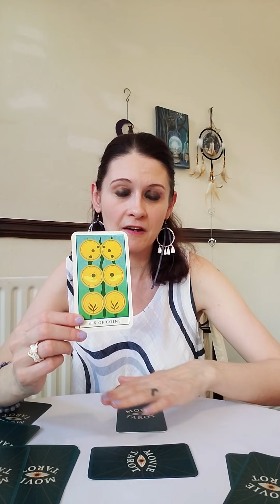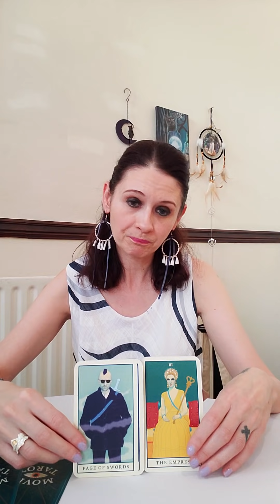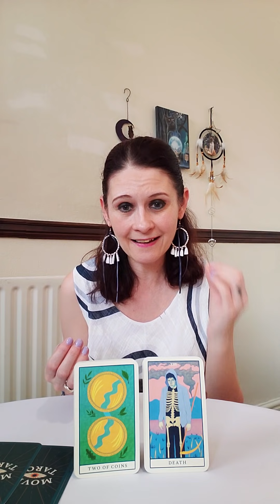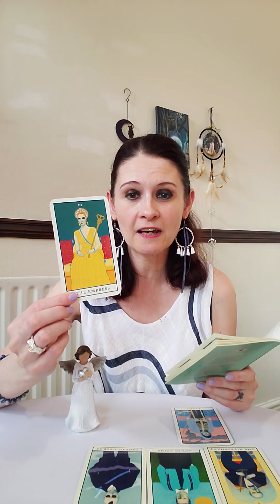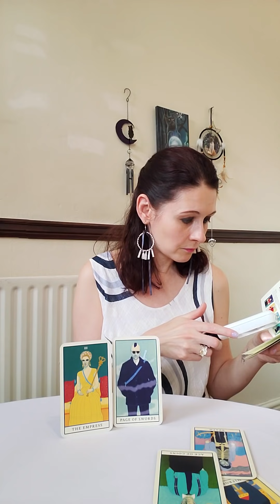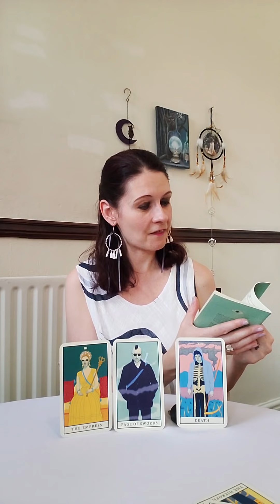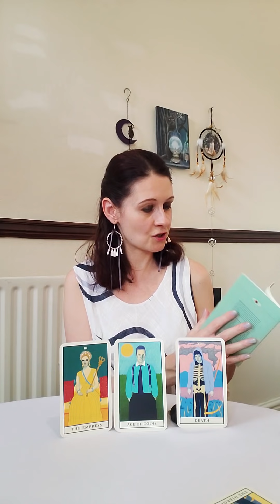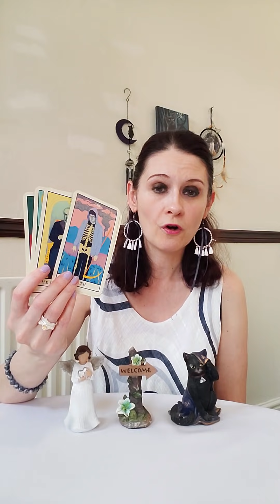Almost Personal DM/DF Reading - Your Journey To Union Is Designed Just For You 🔥❤🦋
💛 Movie Tarot